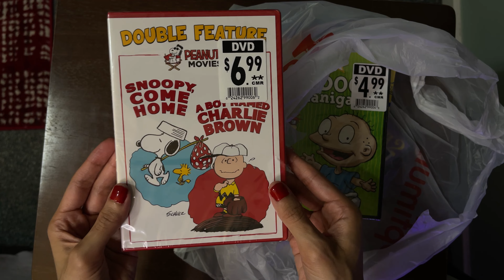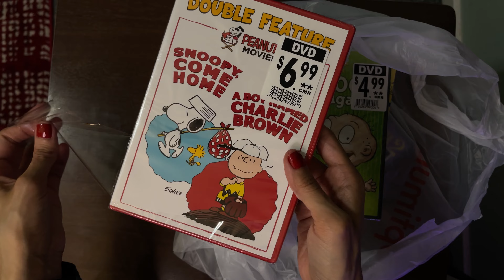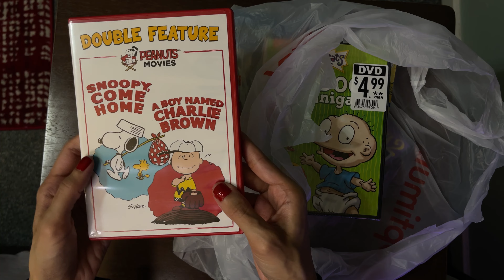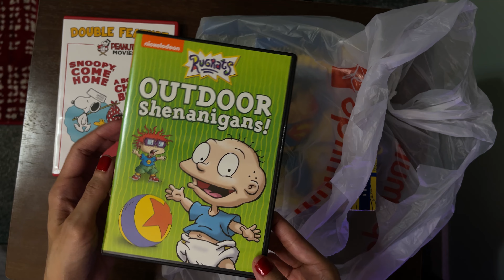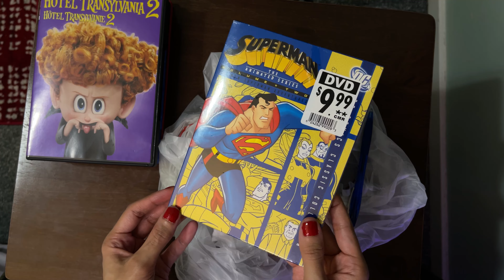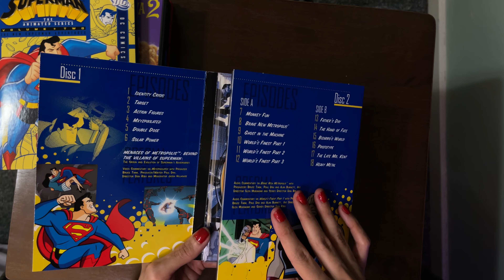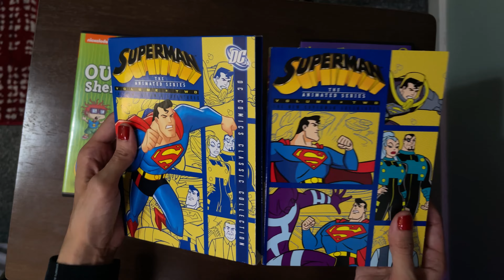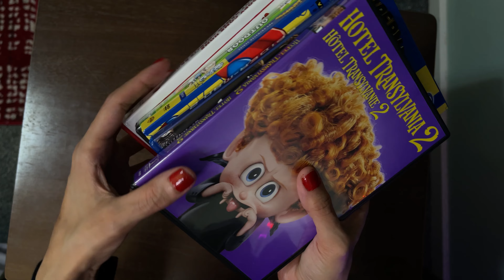ASMR Haul Whisper - Lofi [DVD Haul!] - crinkly shopping bag! 📀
I hoped you enjoyed all the sounds!

Picked out a few during my short shopping trip. A few dvds so I can relax myself and watch something. Watching movies or tv shows can help with relaxation and sleep. I love dvds.

Hello Everyone and Welcome.  LOFI helps a calming environment not so bright to help chill you out. This asmr video is for relaxing and sleep. Sleep tight and sit back and relax enjoy this. I hoped you enjoy this asmr haul soft spoken whisper.

asmr haul soft spoken DVD haul! Crinkle ~ reading covers, tapping [Show And Tell] whispering.

  Hello Everyone and Welcome! I love you and I want Everyone to have a nice day.

Hello Everyone and Welcome I'm Jessica ASMR -
Jessica ASMR is a Youtube asmr channel dedicated to  help others with sleep, relaxation and lots of other cool stuff!
-  Jessica ASMR
I love you and I want everyone to have a nice day.

This Haul was from a store that’s open 24 hours. Shoppers. We don’t got much stores in my area. Well I really hoped you enjoyed all the sounds and the sounds are to help you.

I love you ~ Jessica ASMR